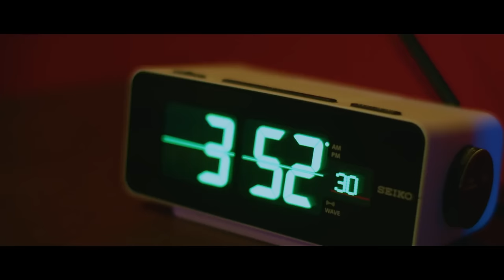What If [Official Music Video] / K E I_H A Y A S H I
The official "What If" music video by K E I_H A Y A S H I.
A digital single released on June 8, 2022.

"「会いたいのに会えない」、「楽しいのに切ない」、「心と身体」象徴的な愛の中にあるディレンマ。むしろそんなディレンマまでも愛おしく感じてしまう瞬間を思い描いて作りました。小中学生の頃1番聴いた音楽である R&B。そんなサウンドを今の自分が咀嚼して、懐かしさの中に新しさをいかに表現できるか試行錯誤しながら出会えた1曲です 。＂　ーby K E I_H A Y A S H I

Connect with K E I_H A Y A S H I:
[Radio show "KEI_HAYASHI's ALL THAT JAM" on FM NORTH WAVE 82.5]

[MUSIC]
Words by K E I_H A Y A S H I and MOHK
Arrangement & Produced by S. I. O
Recorded & Mixed by Naoya Yoshida
Mastered by Takanori Yamaguchi
Direction by Hiroyuki Wada
A&R: Mina Okachi

[MUSIC VIDEO]
Featuring: SAKURA MOTOYAMA
Director: Anne Luc (fabrica inc.)
DOP: Yosuke Omori
Production Manager: Asuka Ikeda